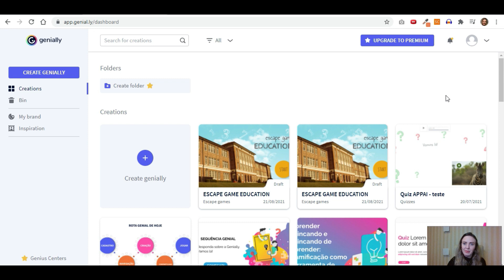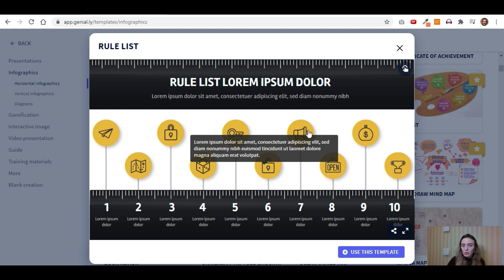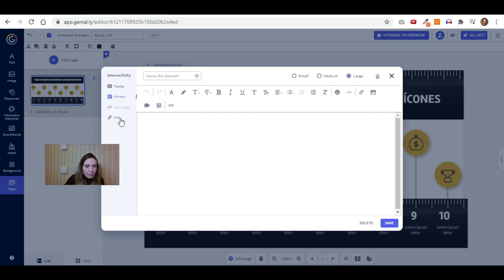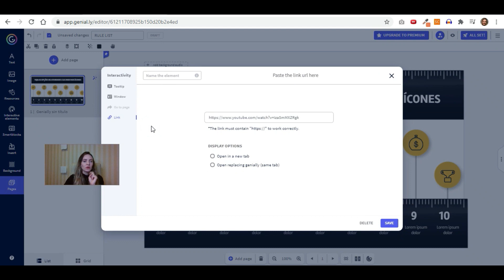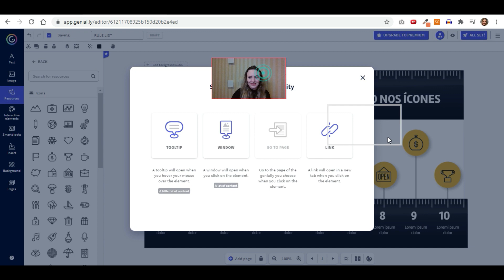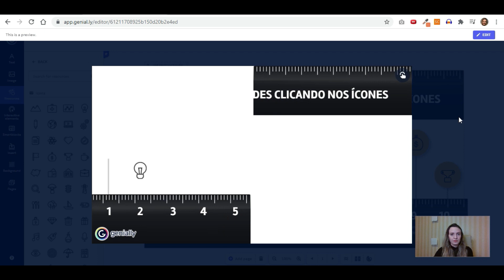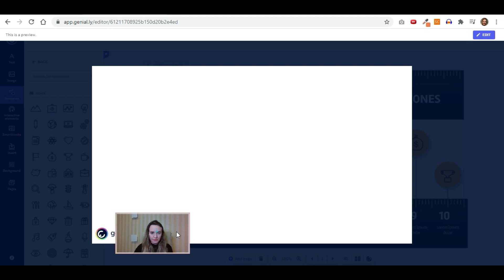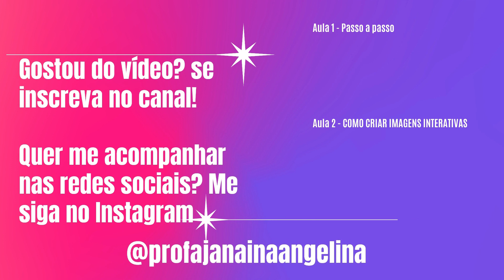Aula 3 Genially - Como criar infográficos interativos na construção de materiais didáticos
Neste vídeo você irá conhecer o passo a passo de criação de um infográfico interativo, a partir da plataforma Genially.
Me conta, com quais conteúdos você acredita que essa estratégia irá funcionar?